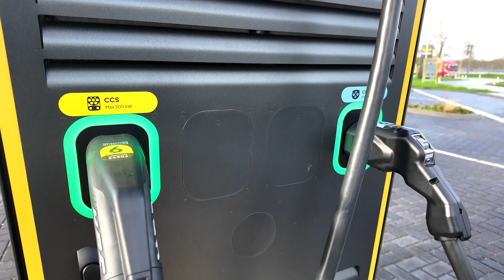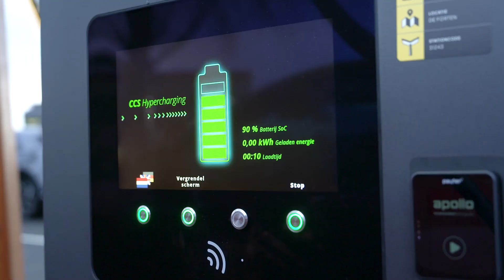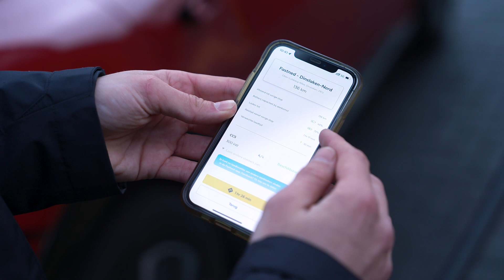Fastned item Doe Maar Duurzaam S18E08; Vervoer & Mobiliteit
In een aflevering dat gaat over duurzame vormen van reizen kunnen we de elektrische auto natuurlijk niet overslaan. Het is de toekomst, maar het is ook nog volop in ontwikkeling. Op steeds meer plekken langs de weg komen er snel laadstations. Luc van Fastned komt hier meer over vertellen!